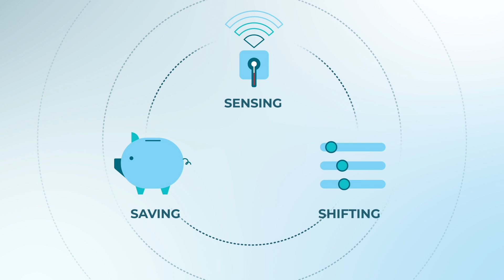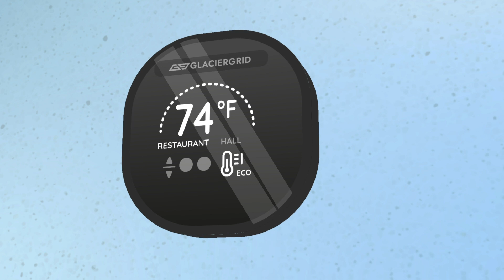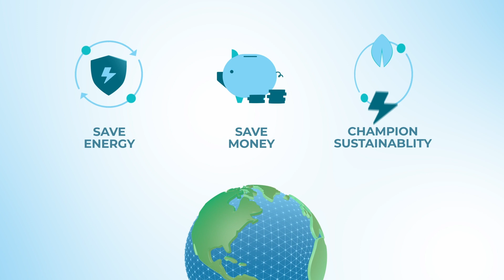Meet GlacierGrid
Tired of paying for expensive last-minute equipment repairs? Worried about unexpected food waste during power outages and extreme weather? Frustrated by flawed pen-and-paper processes that put your business at risk?

We drive meaningful financial savings for companies that contribute to a more sustainable future for the world.  As part of our quest to combat climate change, our work could reduce 3.4 billion metric tons of CO2 by 2050—the equivalent of planting 3.4 billion trees!